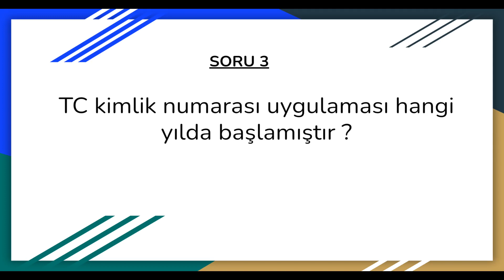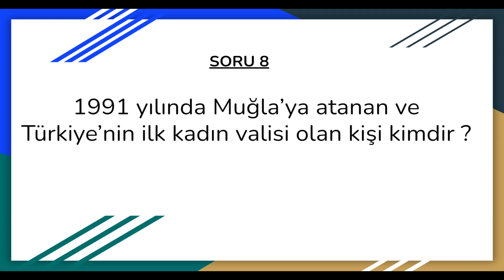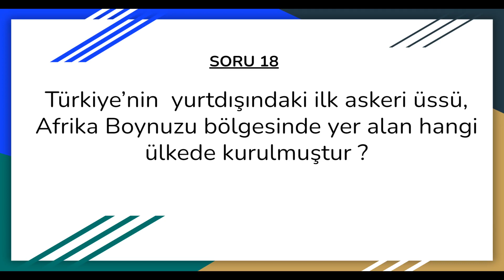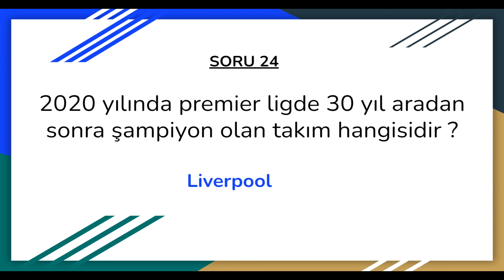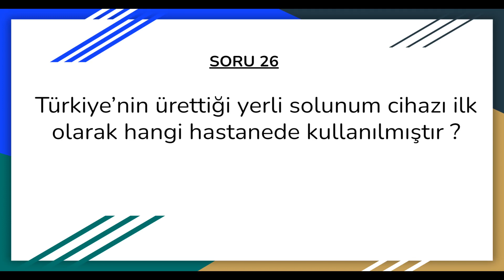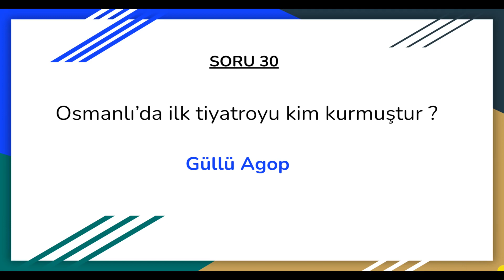2024 KPSS Güncel Bilgiler 2 | 30 Güncel Bilgi | Tüm Sınavlar İçin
Merhaba , sizler için hazırladığım güncel bilgiler serisinin ikinci videosuna hoşgeldiniz. Bu videoyu izleyince 30 adet güncel bilgiyi öğrenmiş olacaksınız.